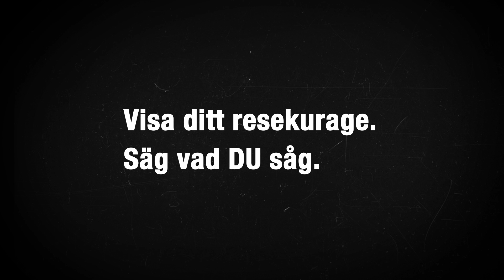Resekurage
Varje dag runt om i världen utsätts barn för sexuell exploatering. Mörkertalet är stort eftersom många fall aldrig anmäls. På så sätt kan förövarna fortsätta sin brottslighet och barnet som utsätts får varken hjälp eller upprättelse.

ECPAT Sverige och Childhood har fått pengar av Svenska Postkodlotteriet för att under tre år tillsammans med Polisens nationella operativa avdelning, Nationella samordningen mot människohandel vid Jämställdhetsmyndigheten och ChildSafe Movement driva projektet Säg vad du såg, som syftar till att öka antalet tips till polisen och minska möjligheten för svenska förövare att förgripa sig på barn i utlandet.

Tar du med ditt resekurage?
Har du sett något misstänkt? Anmäl alltid! Dina iakttagelser kan vara avgörande. Låt polisen avgöra om det är ett fall att utreda eller inte. Det bästa är alltid att anmäla till lokal polis. Om du misstänker en nordisk koppling, anmäl till svensk polis. Sverige har en lagstiftning som gör att en svensk förövare som utnyttjar ett barn sexuellt utomlands kan dömas i Sverige. Tack för att du tar med ditt resekurage på resan! 💚